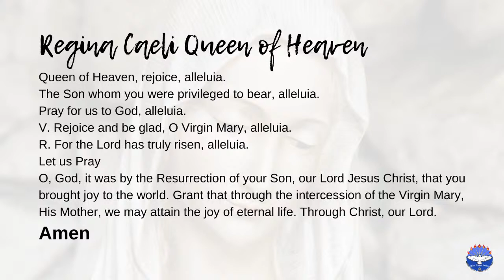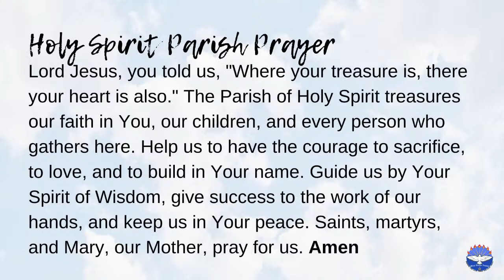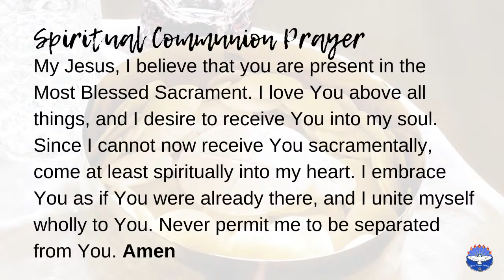Monday, April 8, 2024, 12:00 pm Mass